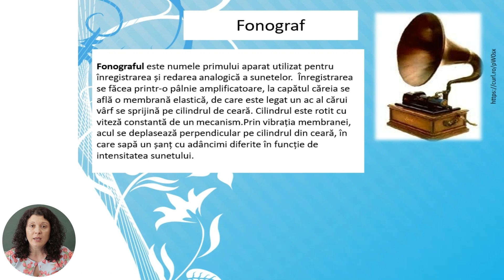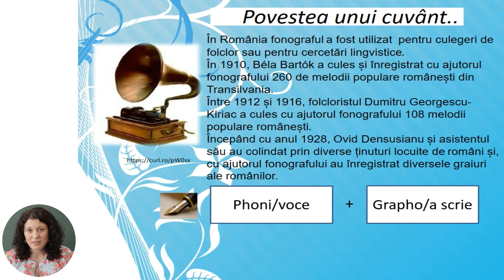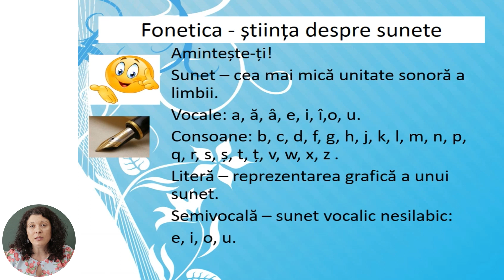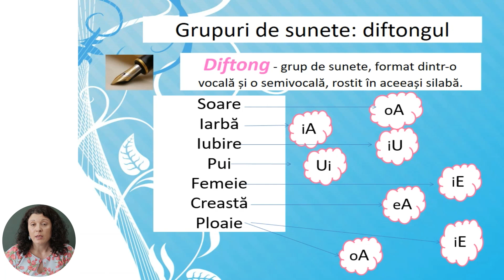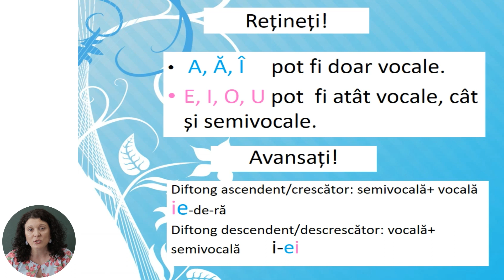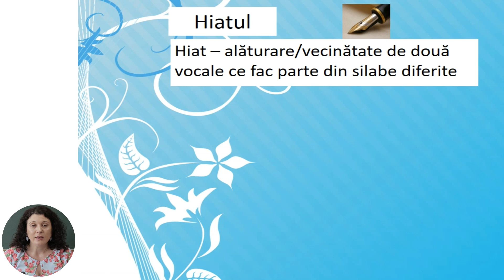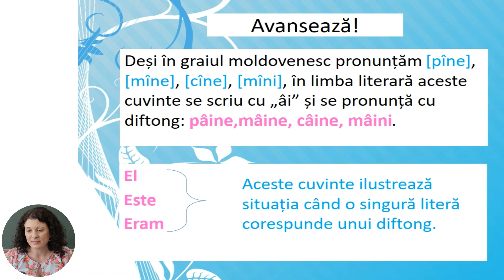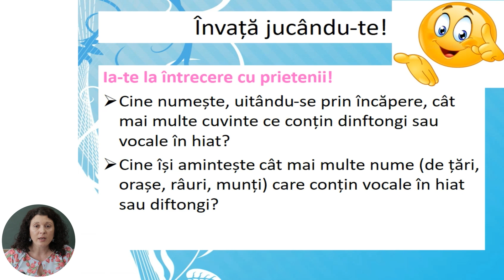Limba și literatura română, clasa a VI-a, Elemente de fonetică: diftong, triftong, hiat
Tema: Elemente de fonetică: diftong, triftong, hiat
Profesor: Oleinic Viorica
Autor: Oleinic Viorica